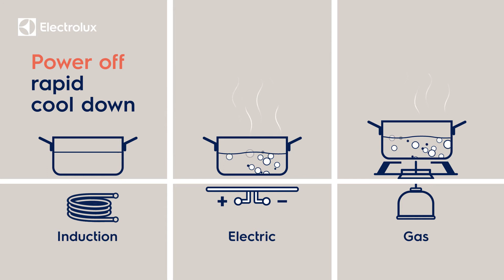How to Use Table Top Induction Cooker & Its Benefits - Electrolux MY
Electrolux provides an easy guide to use table top induction cooker. Induction cooking offers plenty of reasons to love about.

Here are some of its benefits:
- Induction cooker provides instant heat without waiting time
- Most energy efficient compared to gas and electric
- Saves a lot of time in cooking
- Power-off rapid cool down

Get to know more about induction cooking and Electrolux induction cooker by clicking this